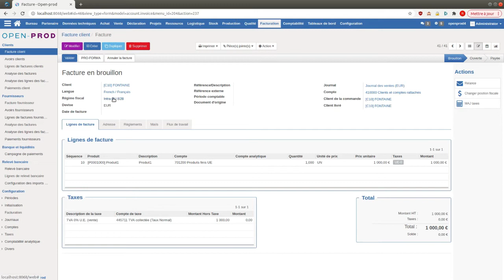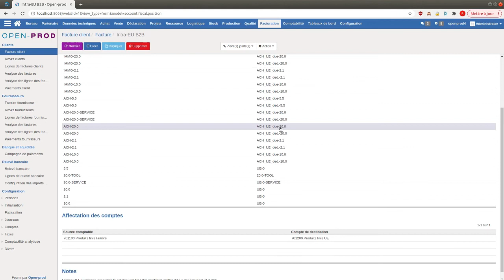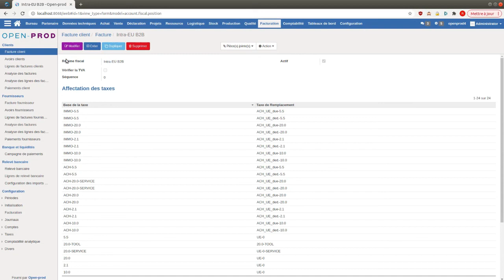Tutoriel Comptabilité : Ecritures liées à la facturation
Découvrez l'ERP Open-Prod et son Module de Comptabilité. Dans cette vidéo nous abordons les écritures comptables liées à la facturation.